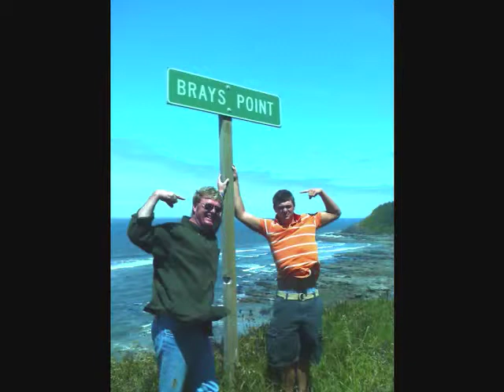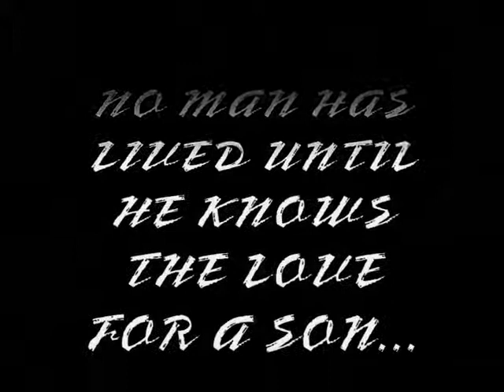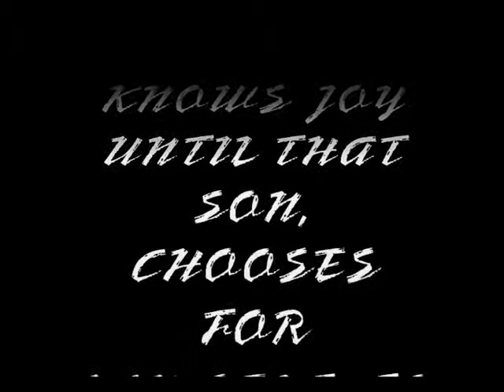Robbie Bray-My Legacy Robert Bray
This video is one I made for my son after his senior year of football to remind him of how much I love him.